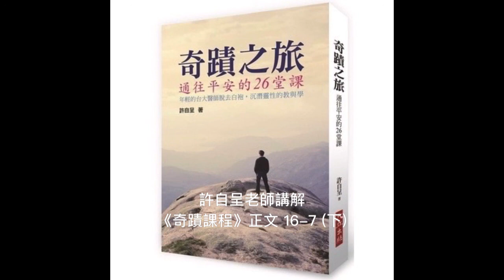許自呈老師講解《奇蹟課程》正文16-7 (下)：幻相的終結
正文《16-7：幻相的終結》(下)

我們現在尚未達到百分之百的大願心，所以很多時候還是會跟小我勾搭在一起，覺得雖然說學了寬恕，還是很多時候沒有平安。但沒有關係，我們已經在路程上了。總之，小我是不可能真的阻擋上主出現的。這是後半節強調的事情。